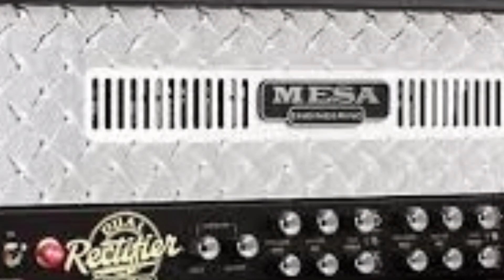Guitar Amp Pilihan SiPenghantar BarangMuzik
Guitar Amp Pilihan SiPenghantar BarangMuzik adalah cantuman gambar yang diambil dari google..
Sementara mengisi ruang untuk video minggu depan..
Nantikan video packaging barang muzik untuk dihantar melalui kapal terbang..
Harap kawan2 enjoy dengan video minggu ini..
Jangan lupa untuk
TQ